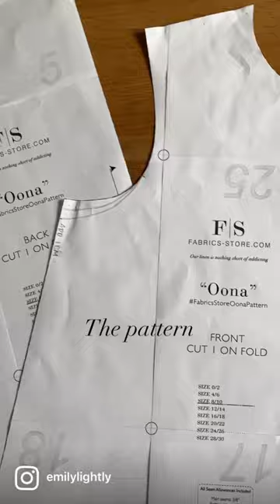From inspiration to final result of my latest make - an elegant dress for the holiday season ✨